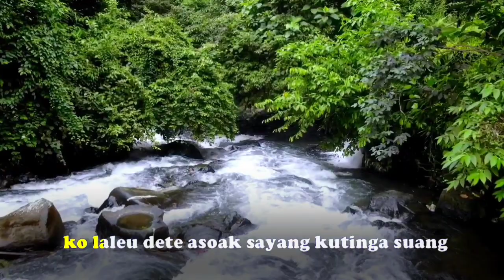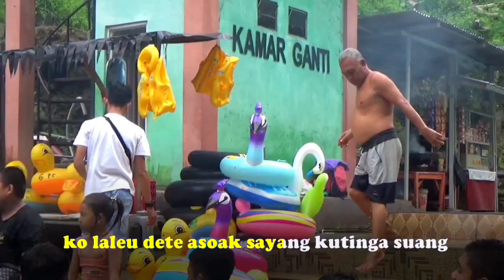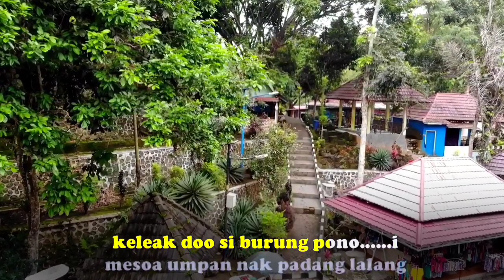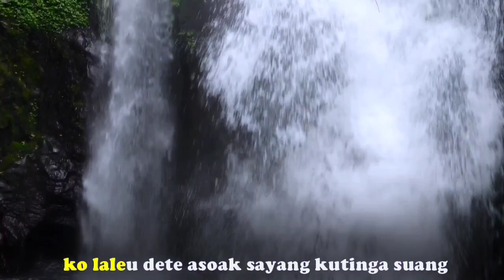Karaoke Anak Kunang Remix Rejang Lebong